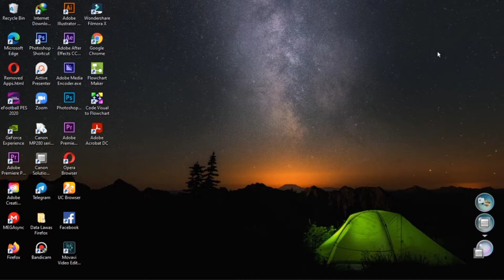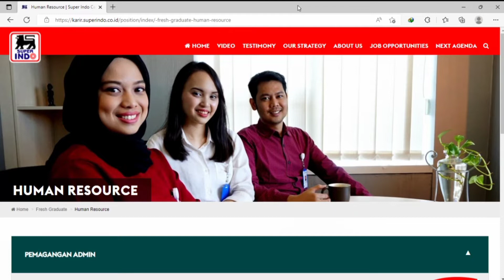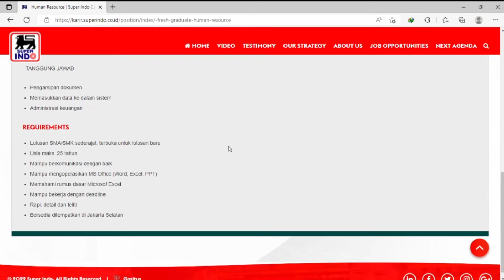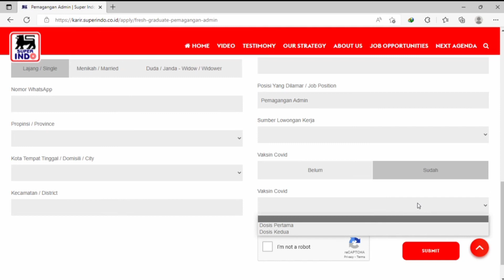Lowongan Kerja PT Lion Super Indo tahun 2022 Lulusan SMA / SMK || Daftar Melalui Website Resmi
PT Lion Super Indo kembali membuka kesempatan bagi teman - teman sekalian yang memiliki pengalaman dan kompetensi, khususnya dalam bidang yang dibutuhkan PT Lion Super Indo.

Snack Vidio : Muhammad Oktoni